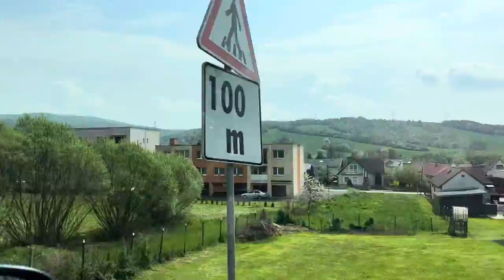Граница Словакии и Польши 7 мая 2022 год Всем спасибо 🙏